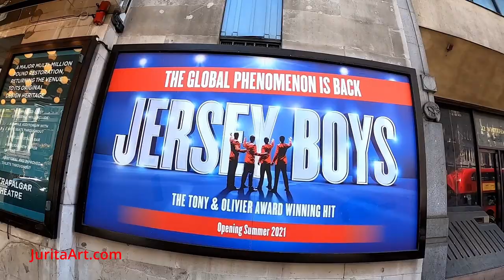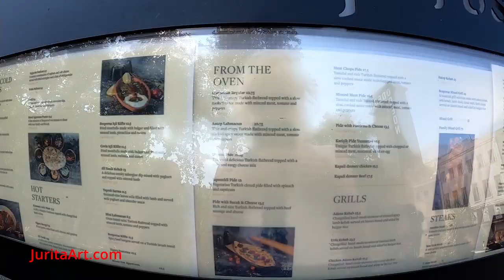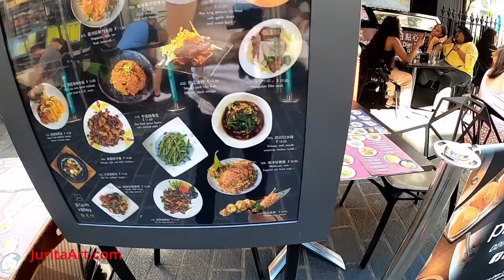08/09/2021 Один день из жизни Центра Лондона - A Day in the Life of London City of Westminster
A Day in the Life of London - City of Westminster
Один день из жизни Лондона - Вестминстер
#00:30   Regency Cafe ar Regency street - это британское кафе в стиле арт-деко на Ридженси-стрит в Лондоне. Впервые он был открыт в 1946 году и несколько раз использовался в качестве места для съемок.

#02:23   Horseferry Rd - Хорсферри-роуд - это улица в Вестминстере в центре Лондона, проходящая между Миллбанком и Грейкоут-Плейс. Это, пожалуй, наиболее известно как место, где располагается Магистратский суд города Вестминстер. Повсеместное распространение сообщений магистратского суда в газетных сообщениях о преступлениях означает, что название дороги имеет широкое признание в Великобритании. Дорога получила свое название от парома, который существовал на месте нынешнего моста Ламбет. Паром, принадлежавший архиепископу Кентерберийскому, был важной переправой через Темзу

#05:13   St John's Gardens - Сады Св. Иоанна - это бывшее кладбище площади Св. Иоанна Смита, освященное в 1731 году. Вскоре оно стало переполненным, и в 1853 году был закрыт для захоронений. сад был открыт в мае 1885 года. Многие из старых надгробий были сложены по периметру, а несколько памятников были оставлены на месте. Сад приподнят, окружен перилами и растет деревьями. По лужайке проложены дорожки, центральный фонтан и бассейн установлены в 2001 году.

#07:38   St John's Smith Square - Смит сквер -  концертный зал
Площадь Святого Иоанна Смита является избыточной церковью в центре площади Смит, Вестминстер, Лондон. Проданный благотворительному фонду как руина после взрывов во время Второй мировой войны, он был восстановлен как концертный зал.

#08:10   Справедливость для Джеронимо - Протестующие вышли на улицы Лондона. Государственная экспертиза альпаки Джеронимо обнаружила возможные доказательства туберкулеза крупного рогатого скота (туберкулез крупного рогатого скота), но сторонники оспаривают результаты. Власти забрали Джеронимо с его фермы недалеко от Бристоля 31 августа и убили его после того, как он дважды дал положительный результат на болезнь.
Джеронимо привезена в Англию из Новой Зеландии в августе 2017 года его владелицей Хелен Макдональд.

#09:39   Millbank .

#10:05   Victoria Tower Gardens South - Виктория Тауэр Гарденс Юг - тихий парк с памятниками у реки.

#10:48   Palace of Westminster - Parliament UK - Вестминстерский дворец - знаменитое здание британского парламента.

#12:24   Парламент сквер гарден - Протестующие вышли на улицы Лондона против изоляции и обязательной вакцинации.

#15:11   Sir Winston Churchill Bronze statue - Бронзовая статуя бывшего лидера Британии Уинстону Черчиллю.

#16:36   Her Majesty's Revenue and Customs - Налоговая служба.#17:30   Parliament street.

#18:05   Downing street - Резиденция британского премьер-министра.

#18:07   Whitehall.

#19:31   Horse Guards Parade - Музей истории английской конной гвардии.

#21:26   Equestrian Statue of Charles I - Конная статуя Карла 1.

#22:44   Trafalgar Square - Трафальгарская площадь - Колонна Нельсона - фонтаны и львы.

#23:31   National Portrait Gallery.

#24:15   Leicester Square - Лестер-сквер - еда на вынос - доставка.

#26:32   Horisons Casino. Empire Casino.

#26:49   Chinatown.

#28:24   Shaftesbury Ave (Picadilly) - Шафтсбери-авеню.

#29:59   Agatha Christie memorial - St Martin's Ln - Старинная улица с театрами.